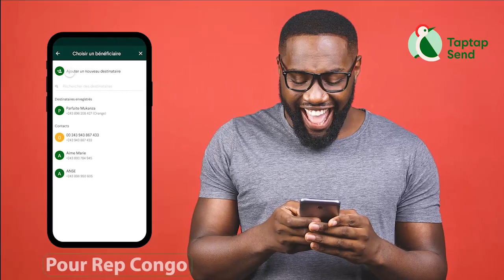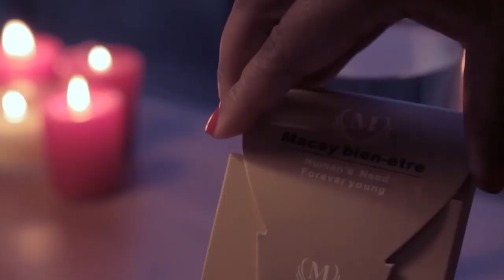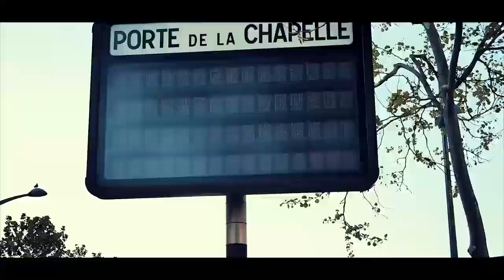1er Emission PRINCE BAKALI Apelisi Moto Entre KOFFI OLOMIDE Et KISSIDJORA Recadre MANIKE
1er Emission PRINCE BAKALI Apelisi Moto Entre KOFFI OLOMIDE Et KISSIDJORA Recadre MANIKE